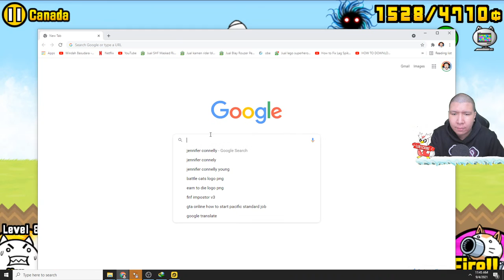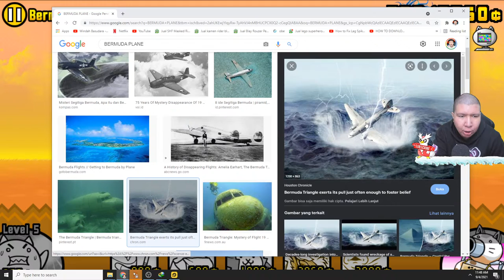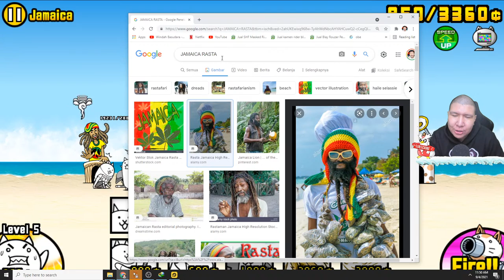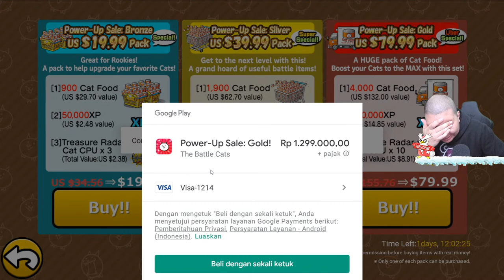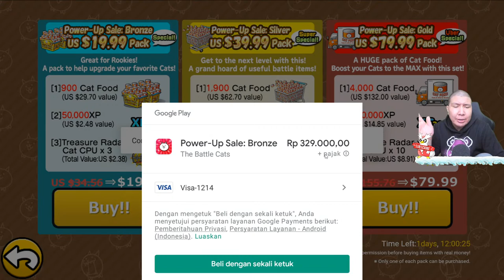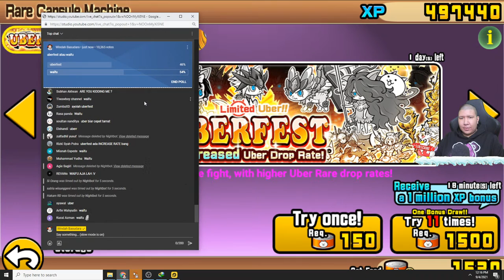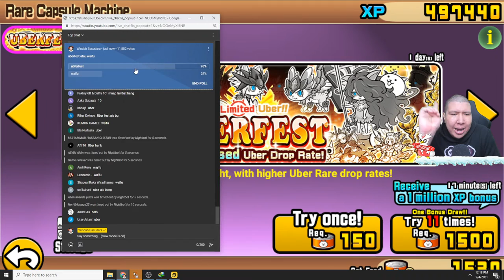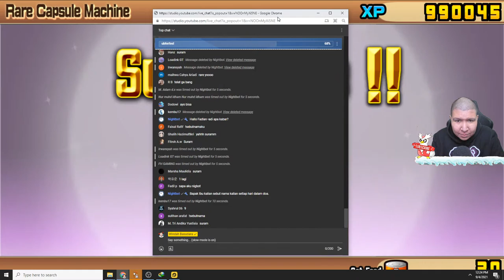KUCING LEGENDARIS DATANGLAH! Battle Cats GAMEPLAY #3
nightbot commands:

!sebutnamaku
!daganganku
!umur
!asal
!awalyoutube
!gamefavorite
!jadwal
!pacar
!cendy
!rio
!harly
!eka